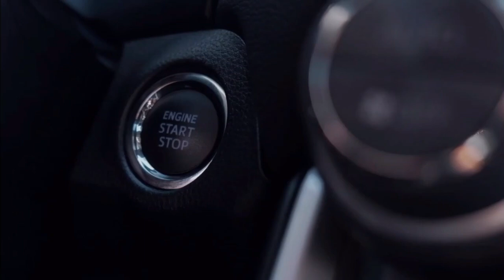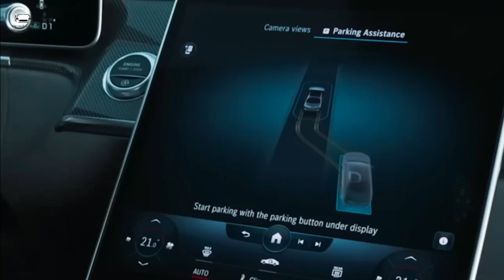2024 Mercedes-Benz E-class W214 Release date - Engine | Price and Specs Details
2024 Mercedes-Benz E-class W214 Release date - Engine | Price and Specs Details